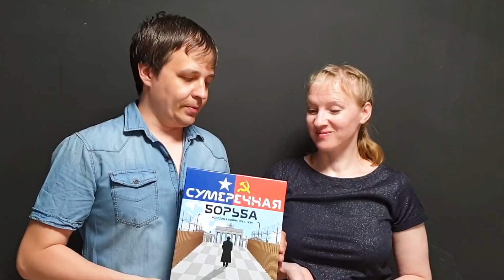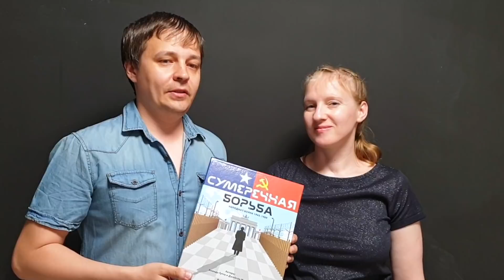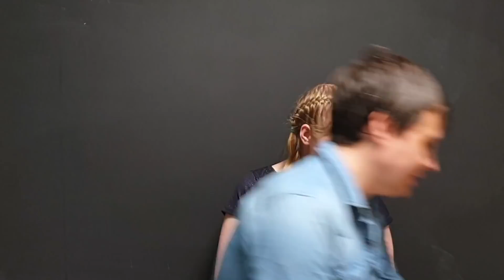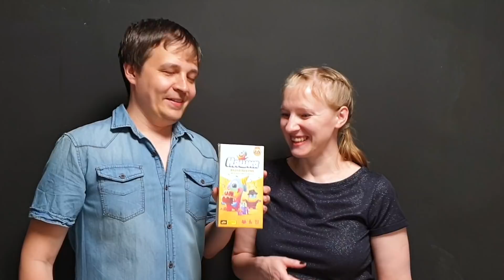Новинки настолок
Ждём ваших комментариев до 1 июня 2019 года. То есть всё 31 мая до полуночи по Москве ещё можно участвовать. 1 июня здесь напишем имя счастливчика, которому её отправим (выберем с помощью рандомайзера).

Всем спасибо за участие и идеи для видео! Будут ещё розыгрыши настолок - не переключайтесь :)